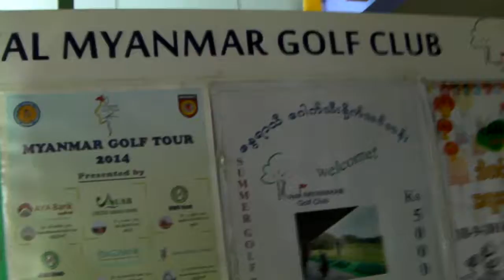Rolyale Myanmar Golf Club on 8 Oct 2014